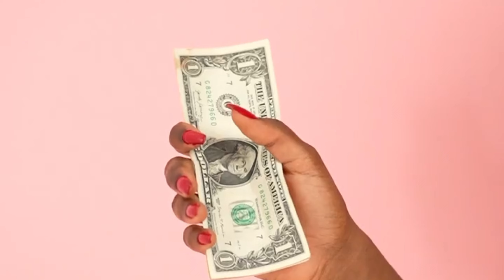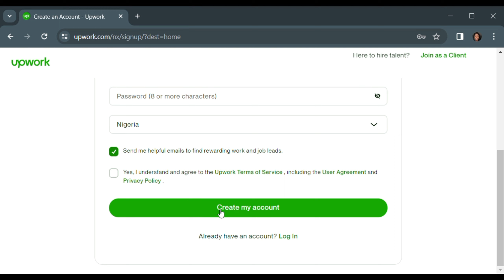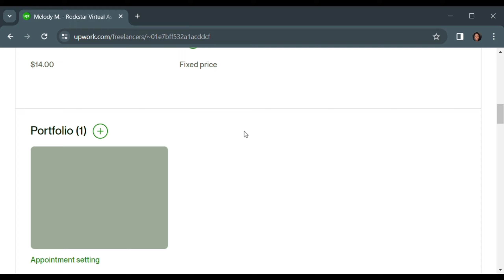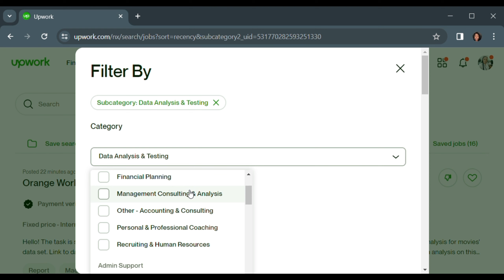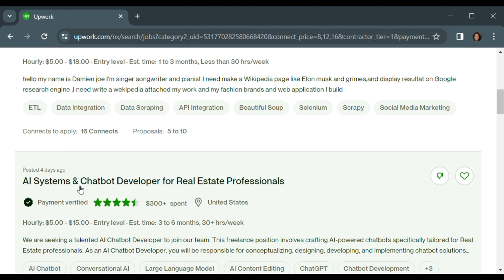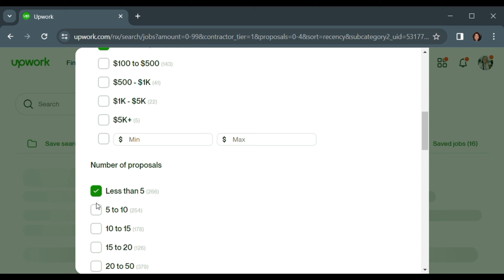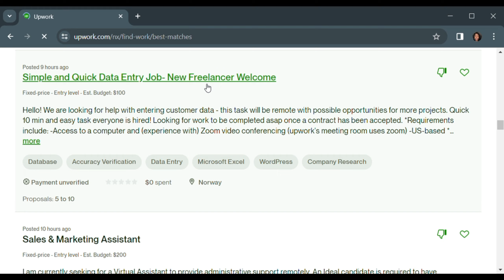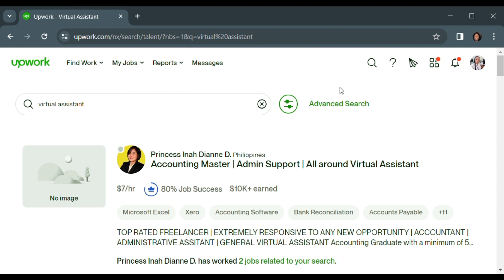Free Upwork Guide to earn you $500 per month without a skill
In this tutorial, i would be showing you  how to earn $500 WITH or WITHOUT a skill. In this website, I would revealing a step by step tutorial on how to start, set up your account and position yourself to start earning.

So if you are looking for ways to make some real extra cash, then this tutorial is for you